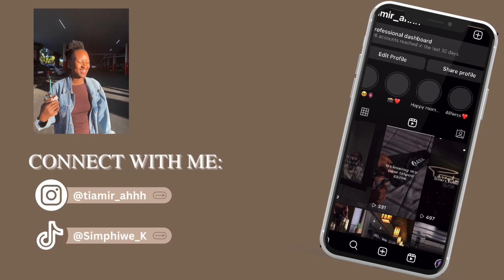Wedding Vlog | travel to Free State with me✨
Heyy loves, welcome back to another video. Yet another wedding vlog. Enjoy!🥰

Name: Simphiwe
Age: 18
Camera to film: iPhone 8
Software to edit:Capcut, Canva

I love you all, stay blessed!❤️